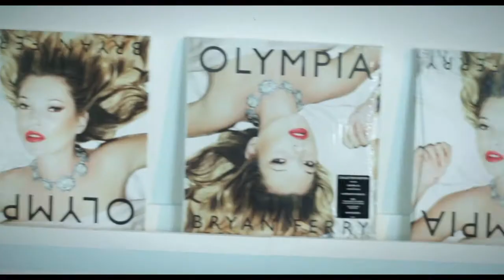THE THIEF presents Bryan Ferry Photographs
THE THIEF
A little island, a whole ocean of experiences. With Oslo´s most spectacular location THE THIEF steals its guests away from everyday life.
Tjuvholmen -- the city district which was once home to criminals and shady dealings is now a power centre for contemporary art and good city living at the water's edge.

International-calibre restaurants, cosy eateries and high-quality galleries sit side by side in pedestrianised streets and squares. And the Astrup Fearnley Museum designed by Italian star architect Renzo Piano, is the hotel's nearest neighbour.

THE THIEF reflects its surroundings. From the balcony you can enjoy the view of the fjord. Inside curator Sune Nordgren has hand-picked contemporary art which inspires, surprises and creates aesthetic experiences. The rooms have designer furniture from national and international quality producers selected by interior designer Wille Våge. The building was designed by Mellbye Arkitekter.

The best local ingredients are served in the hotel's restaurant. And in the summer our guests may enjoy cold drinks with a view at the roof terrace. THIEF Spa opens in January 2014; in the meantime we offer various in-room spa treatments. Being a guest with us is relaxingly different.

At THE THIEF we treat rock stars as guests and guests as rock stars. We swear by quality, concentrate on details and stretch ourselves to surprise you as a guest. This is how we create hotel experiences.

THE THIEF is a lifestyle hotel based on a fundamental philosophy of sustainability and local qualities.

THE THIEF opens its doors 9th of January 2013